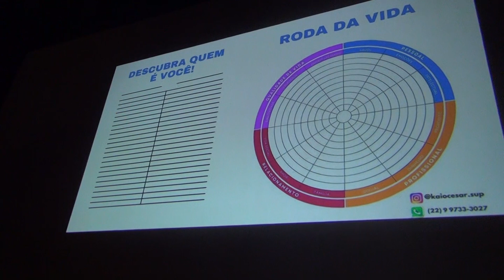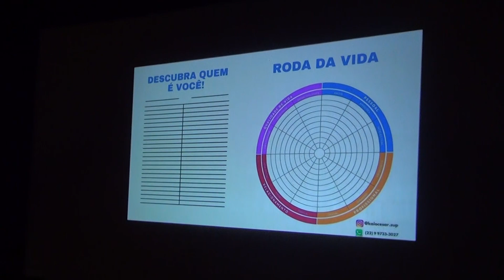Giro Jovem TV: Luta pelo comércio Cine Araújo